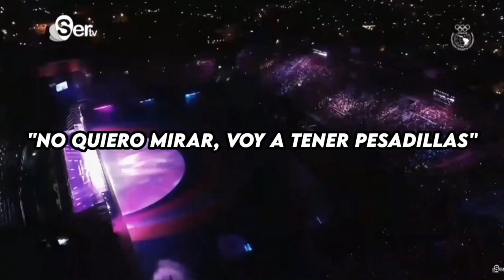TINI fue criticada por presentadoras en PARAGUAY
Tini recibió comentarios repudiables por parte de los conductores en Paraguay.

Se llevó a cabo la inauguración de los juegos suramericanos Asunción 2022, de la organización deportiva suramericana, desde Paraguay y la cantante argentina Tini, realizo una presentación en la ceremonia de apertura.

Sin embargo, durante la trasmisión, los conductores a cargo realizaron repudiables comentarios sobre el físico de Tini, sin darse cuenta de que sus micrófonos se encontraban al aire.

Tal como se puede escuchar una de las conductoras expreso “mírale su ombligo, te pido que veas”.
“No quiero mirar, voy a tener pesadillas”, respondió de manera despectiva otra de las presentadoras del evento. “ahora lo entiendo a de Paul”, lanzó un conductor refiriéndose al actual novio de Tini, el futbolista Rodrigo de Paul.